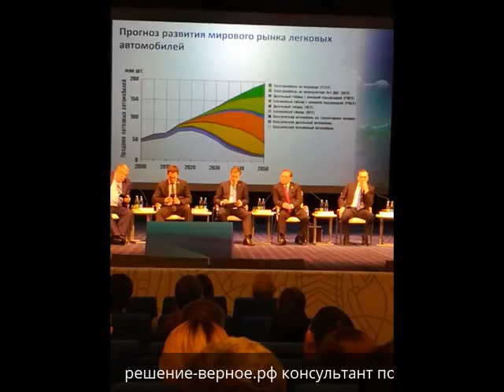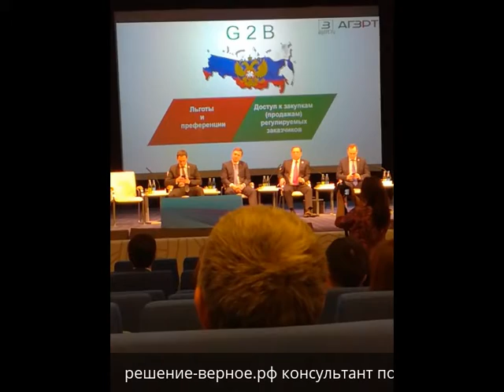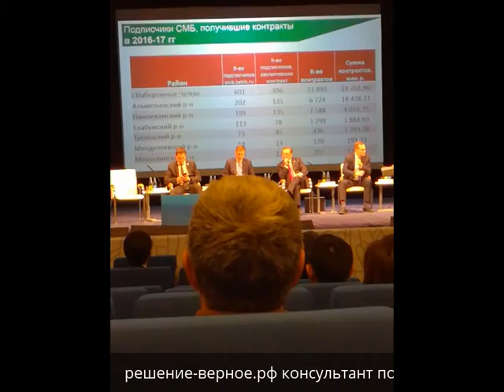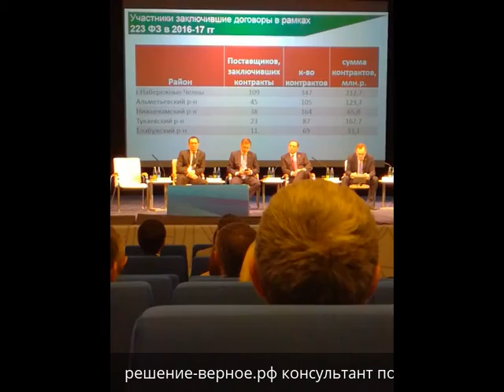Выступления на 1 Съезде предпринимателей Нижнекамска и Закамья